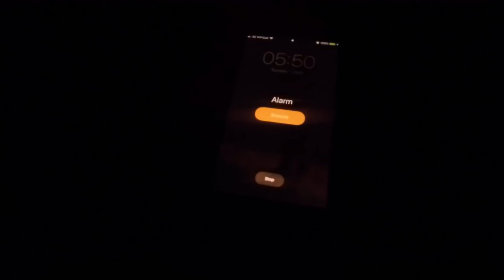BVM VLOG #9 - Double Header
This years Easter Bank Holiday weekend was jam packed with two S3 National Championship trials being held back to back! Unfortunately time was tight on the first day and the cold conditions on the second day meant we couldn't get the camera out that much.